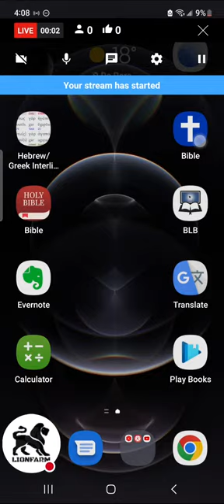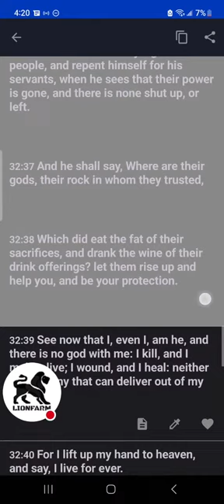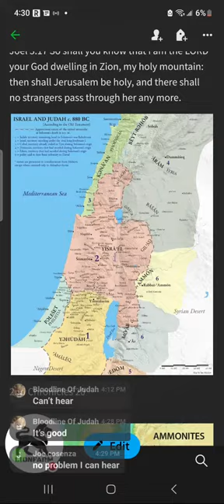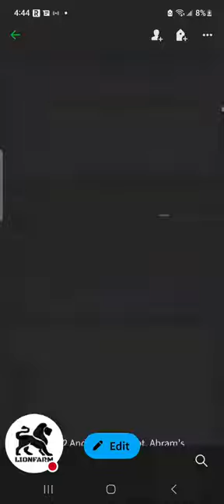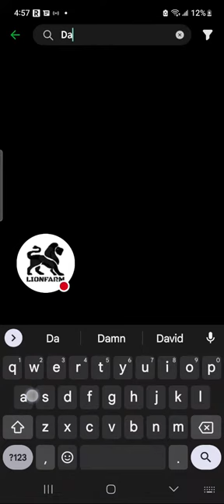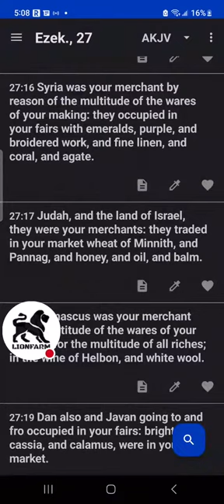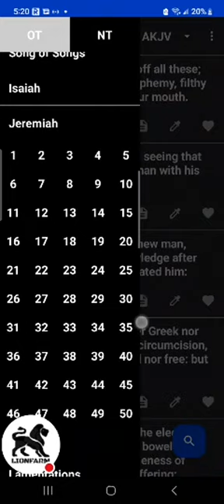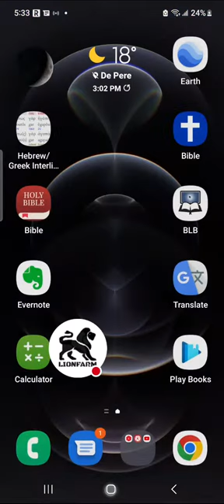Ran-dom Mobile Dive (talks of the next move) The Most High willing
extra
JERUSALEM, ISRAEL—The Guardian reports that Israel Antiquities Authority researchers working at a burial cave in south-central Israel's Tel Lachish national park have found fifth-century inscriptions in Greek and Syriac dedicating the site to Salome, a woman who assisted at the birth of Jesus according to the traditions of Eastern Orthodox Christianity. Outside the cave, archaeologists uncovered a colonnaded forecourt covering about 3,750 square feet, and evidence of shops that sold clay lamps to pilgrims into the ninth century, some 200 years after the Muslim conquest of the region.